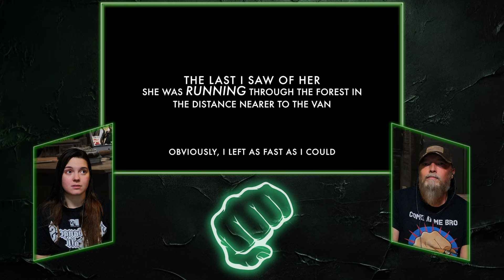SPOOKY SATURDAY | Campers Dumber than watching AOC do math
Time for another adventure with Mr. and Mrs. Bro. Tonight, we check out campers that purchase 10 millimeter flashlights and don't bring a defensive weapon.

BACKGROUND MUSIC